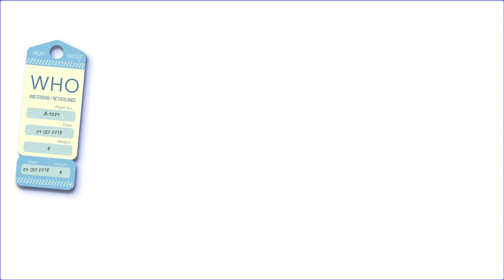(TTS4E36) Pick a Day of the Week. Create Something Every Day On that Day for a Month